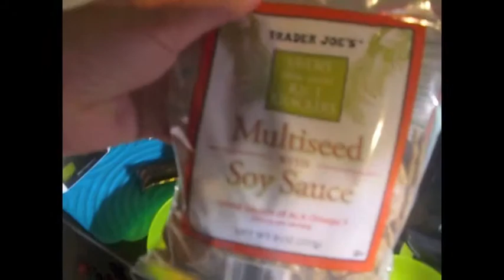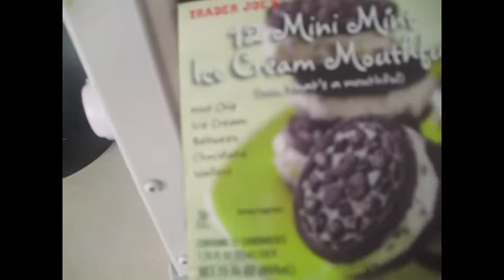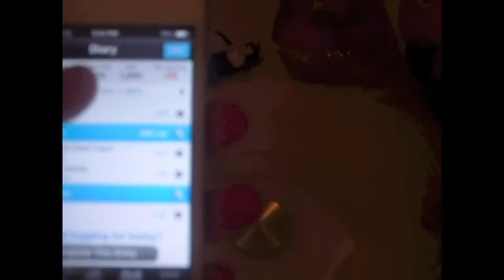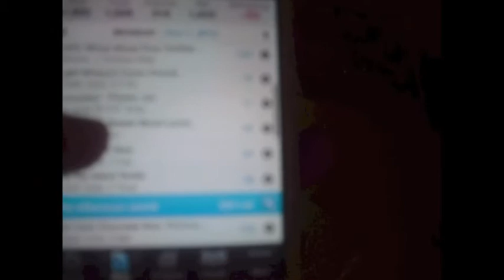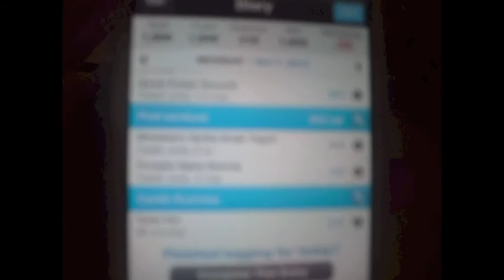What we eat